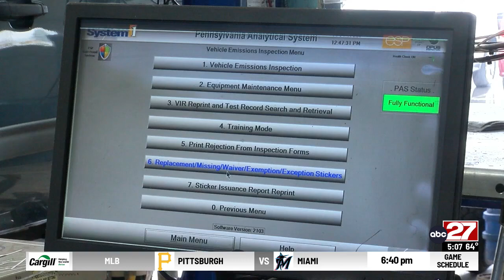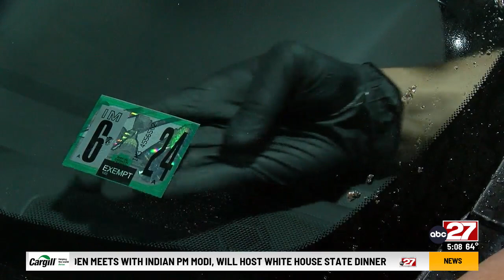Pennsylvania bill exempting new cars from emissions tests passes Senate